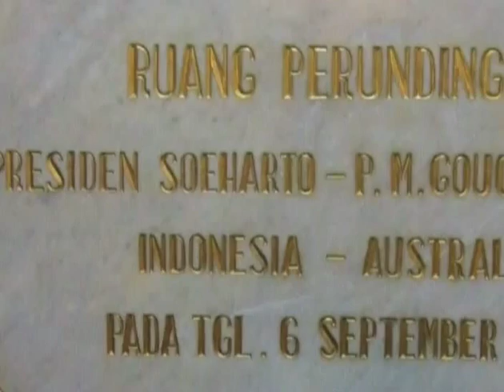BALINESE HOLYMAN TO JAVA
PEDANDA GUNUNG AT GUA SEMAR, DIENG.
A TVRI — WIJAYA PILEM PRESENTATION.